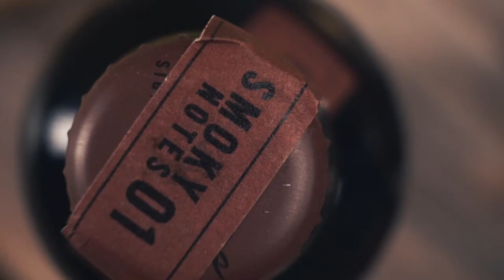Jack & Coke - I shot this commercial in my living room!!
Epic Broll ! (whatever that is ?!! )
Here is another commercial style shoot I filmed in my living room
- Sony A7III
- 28-70mm Sony Kitlens
- Key lights Good Sl-60
- Godox soft box
- Neewer tripod
- Zeiss Batis 40mm f2 Lens
- Viltrox video light ( back light )